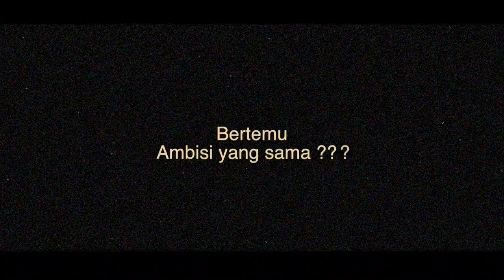Ambisi Vs Ambisi - Trailer white face films directed by : Septian Dwi Cahyo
Kita semua punya Ambisi
Kita semua ingin mewujudkan Ambisi
Kadang Ambisi Kita mengalahkan Ambisi yang lain..